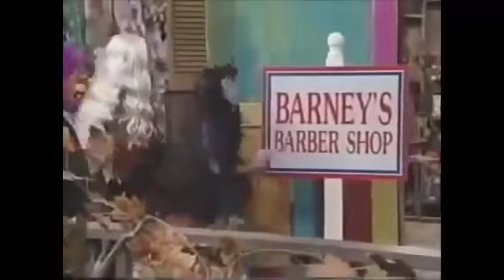Barney And Friends Full EpisodesHQBarneys Diversión y juegos parte 1 360p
Barney's adventure around the world with his friends learning words in different languages with lots of songs and Barney fun! Have fun watching!barney full episodes, barney full season,barney top5,barney full